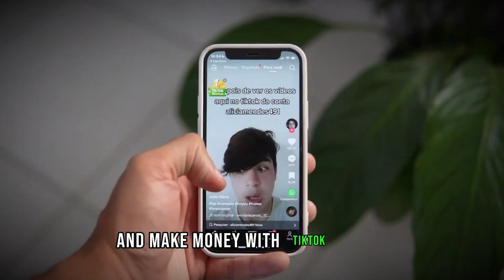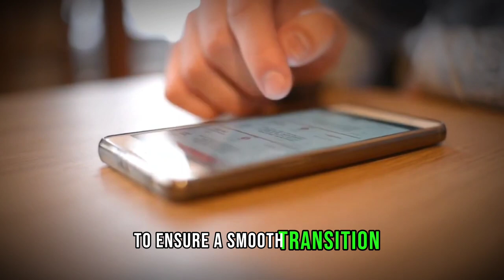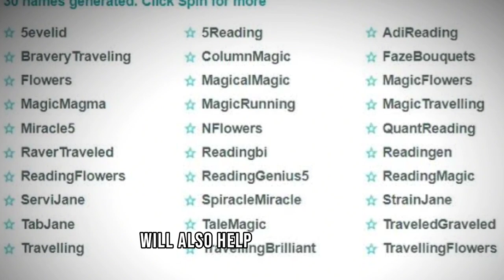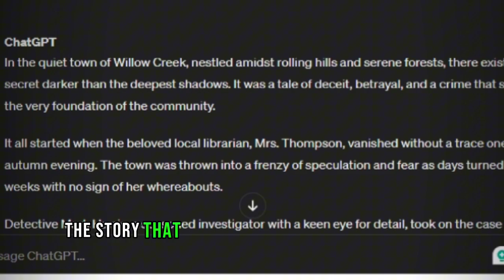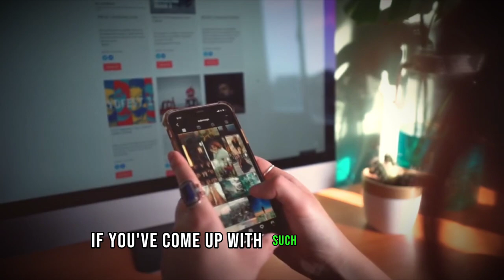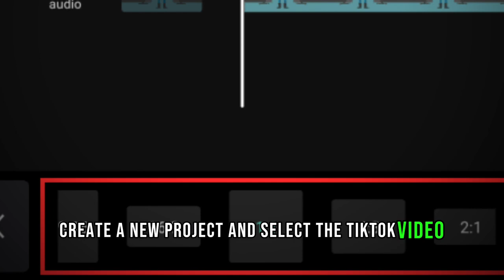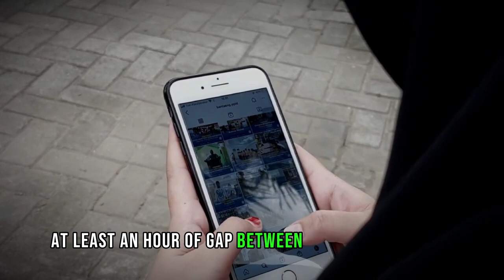How to Make Money From TikTok Creativity Program Beta ($10,000+)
In this video at Online Money Machine, we will guide you on how to make money from TikTok Creativity Program Beta, which offers potential earnings of $10,000 or more. Plus, if you are wondering how to join TikTok Creativity Program Beta from any country, this video will walk you through the steps on how to apply for TikTok creativity program beta and start making money from it.

The creativity program beta TikTok doesn't care whether you're a seasoned creator or just starting out, it simply gives you the opportunity to generate income that could potentially replace your full-time employment salary.

By watching this video you will learn how to sign up for the TikTok Creativity Program Beta and maximize your earning potential. Don't miss this opportunity to monetize your TikTok content and make your passion profitable!

Chapters:
0:00 Intro
1:15 What is TikTok Creativity Program
2:58 Get yourself a US TikTok Account
3:58 Setting up your New TikTok Account
4:52 Generate content with ChatGPT
5:57 Create the video with CapCut
7:50 Upload your video on TikTok